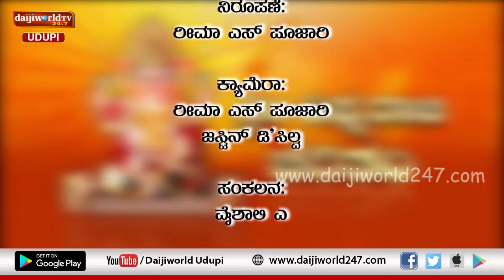Special Program | Ganesh Chaturthi 2019 | ಶ್ರೀ ವಿಘ್ನರಾಜ ಚರಿತಂ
Special interview on Ganesh Chaturthi by Chempi Ramachandra Anantha Bhat